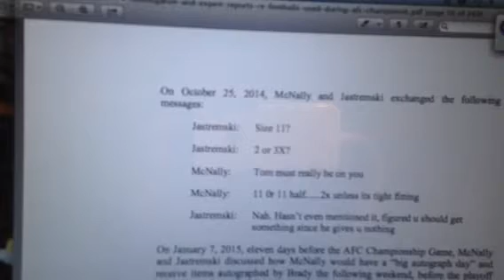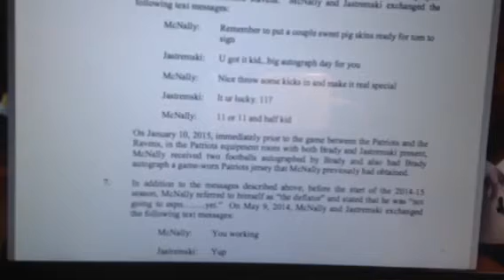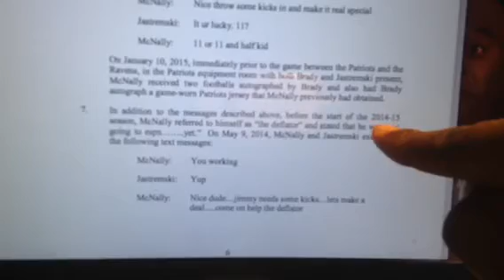Deflate Gate - Brief Look At Ted Wells Report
Zennie62 Deflate Gate - Brief Look At Ted Wells Report

This is a quick look at part of the Ted Wells DeflateGate Report. - vlog produced by Zennie Abraham Zennie62 Blog - youtube video